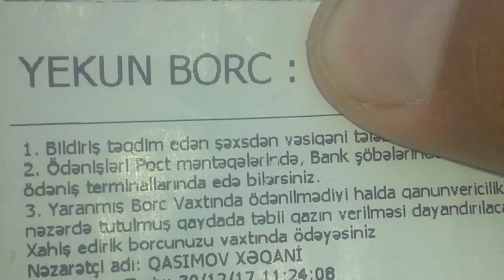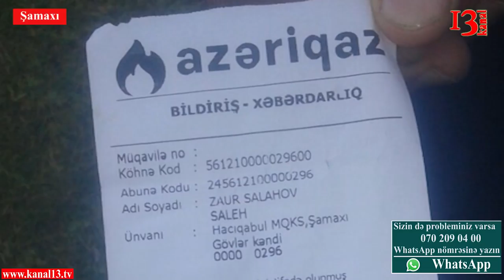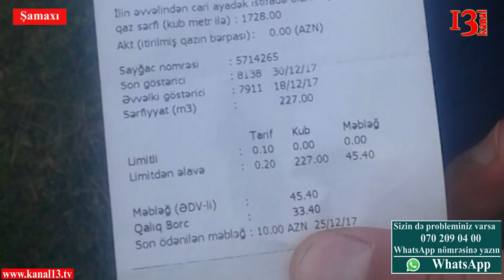"Cənab Prezident deyir ki, xalq mənə kömek eləsin - bu videonu ona görə çəkirəm" - YAP-çı vətəndaş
"AZTV kəndə gəlmişdi, şikayətimi demək istəyəndə qaçdılar. Yanvarın 4-də verilən qaz bildirişinə yeni ilin ilk günlərini də qeyd ediblər amma qəbzdə 30 dekabr yazılıb. Bu cinayət əməlini də cənab Prezidentə çatdırıram" - Şamaxıdan olan şikayətçi